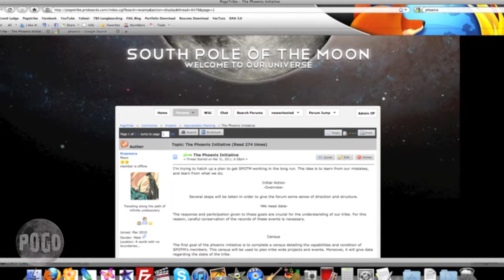POGOTOK: Butt-ton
No way, three in a row!

Starring: Nancy, Ron, Rob, Jean